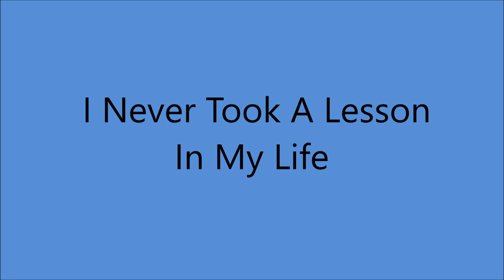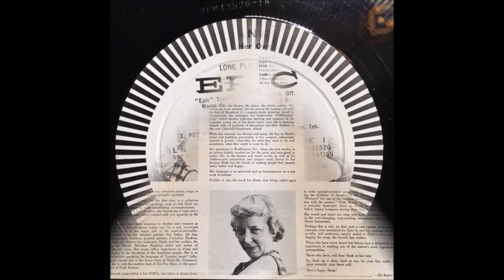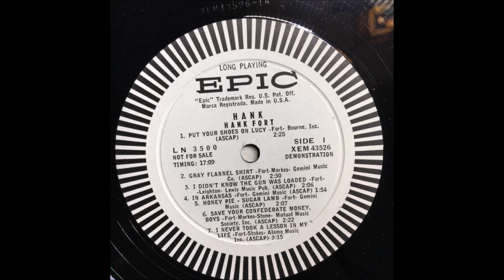Hank Fort - I Never Took A Lesson In My Life [c.1958].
Issued on
Al;so Recorded 1950